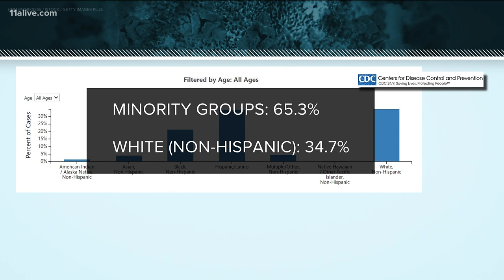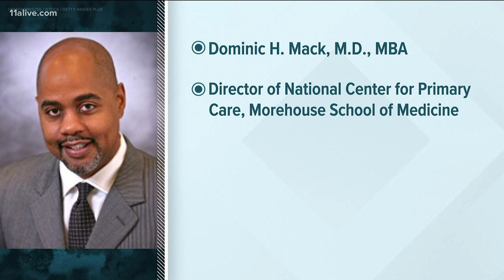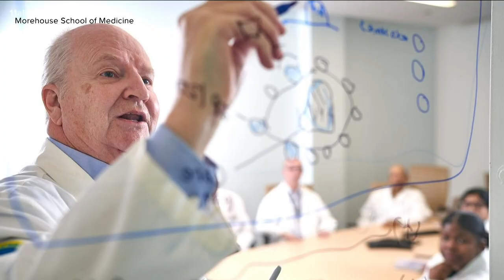Morehouse School of Medicine chosen to spearhead $40 million initiative to combat COVID-19 in minori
The program is designed to span three years. According to HHS, the program is slated to begin its work in July, with an initial funding of $14.6 million.